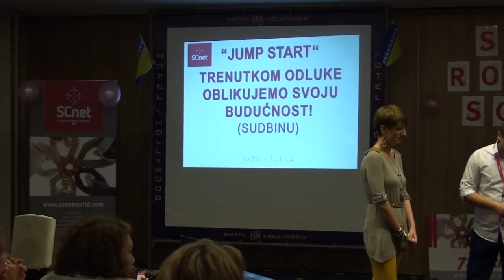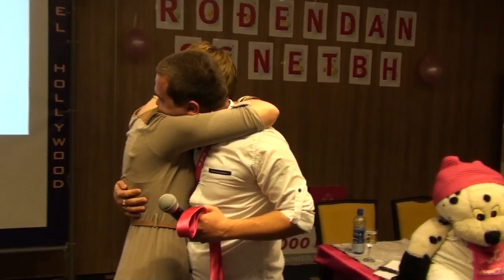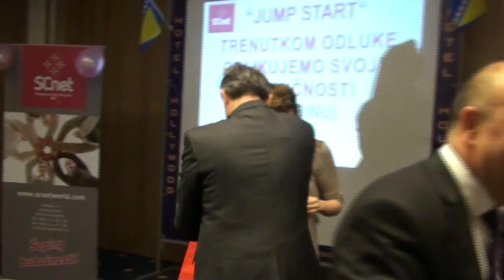Lila i Haris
Haris zaprosio Lilu